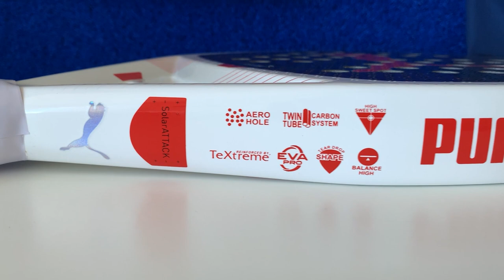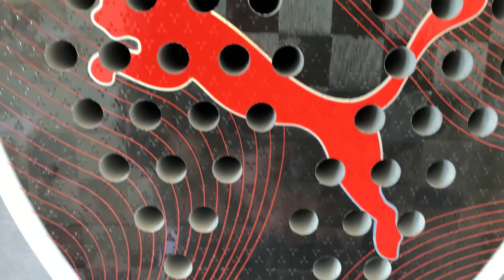ULTIMATE PUMA PADEL RACKET REVIEW - the4Set Padel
Puma is back in Padel. After more than 10 years, Puma is back to making Padel rackets and signing TOP players. Do you want to know all about it?